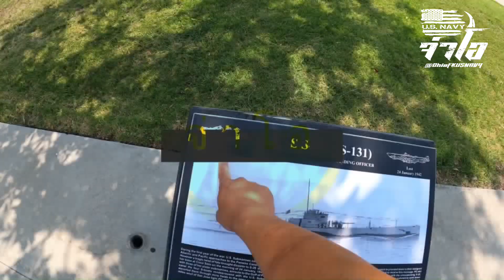จ่าโอ สัมภาษณ์อดีตทหารบกอเมริกันเชื้อสายไทย สิบเอก Niyom!!